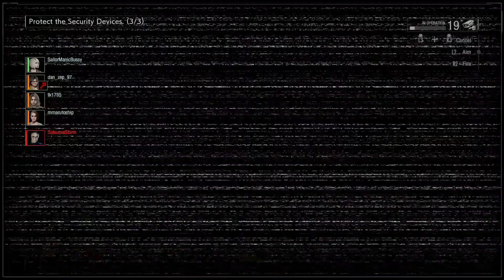Resident Evil Resistance: Nikolai vs (obviously) a malware January and her friends.